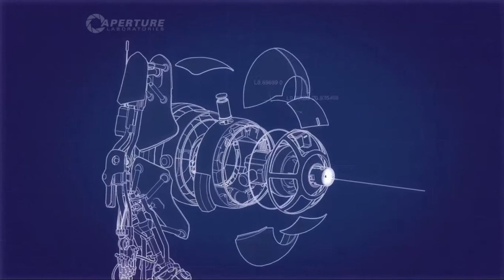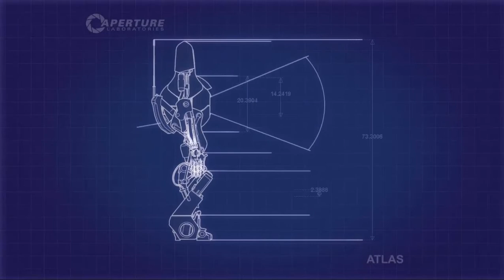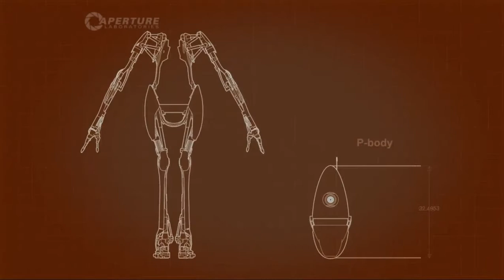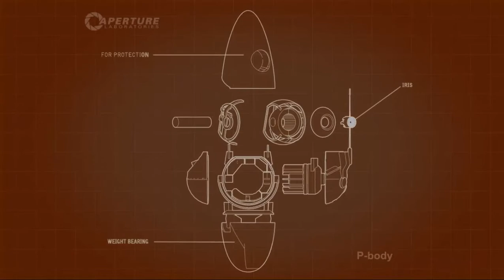Let´s Play Portal 2 Part #001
Ein kleines Puzzelgame!

Unterwegs mit Zinuis Yoko!